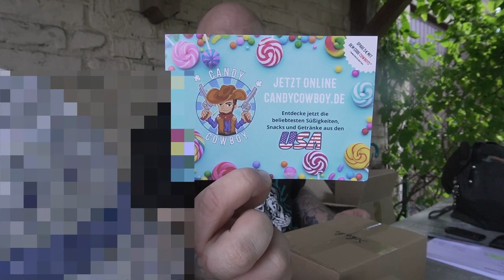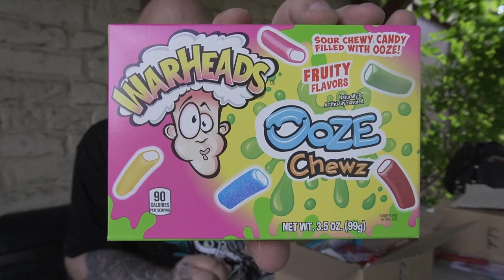Uboxing | Candy Cowboy Mystery Box L CANDY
Überraschungspaket mit verschiedenen Top Sellern aus dem Candy Sortiment
Die Mystery Box L CANDY umfasst Artikel im Wert von mindestens 25€. Entdecke hier Candy Artikel, die vielleicht nie in eurem Warenkorb gelandet wären. Perfekt zum Einstieg in die amerikanische Naschwelt! Lasst euch überraschen, was der Candy Cowboy zusammenstellt :-)
Produktbezeichnung: Mystery Box
Ursprungsland: USA
👍🖖🤟🛒 Mein Equipment 🛍️👍🖖🤟
Ihr habt Bock mit mir zu zocken oder zu texten? Kein Problem:
PSN: odin_ase
Steam: odin_ase